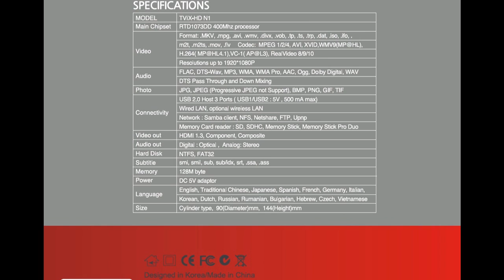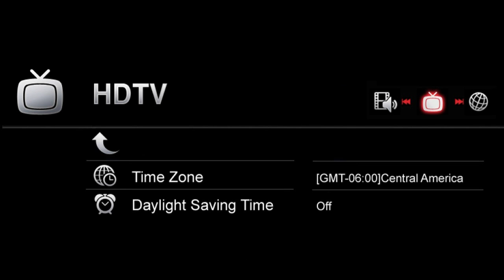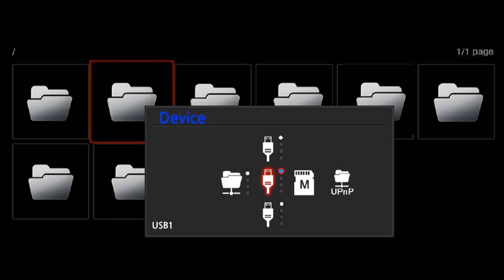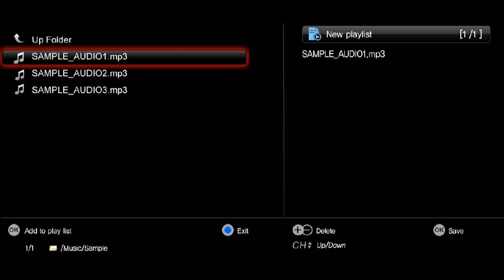TViX HD N1 (TViX HD Cafe) HD Media Player (2010)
This is the first video ever about the new HD Media Player from DviCO: TViX HD-N1. Small and sexy.